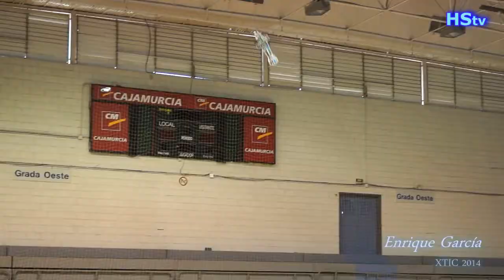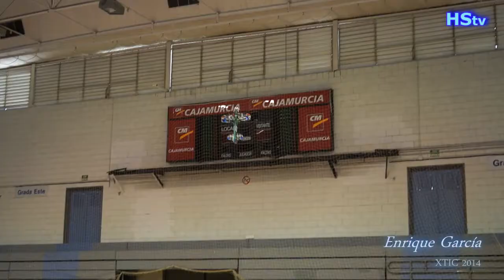XTIC 2014 - F3P Spain -- Protagonistas.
Técnicas de vuelo y material en uso actual.